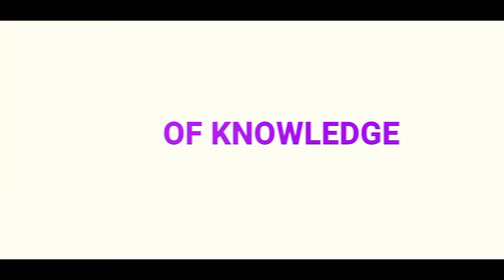I Dare You || Ghanaian Law Maker Says He Will Fight Any Country That Imposes Sanctions On Ghana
Ghana parliament passed the controversial Anti-LGBTQ Bill. The bill has received very harsh criticism from the West. However, the proprietor of the bill will not have it. He dares the West to try retaliate as Ondiro Oganga reports